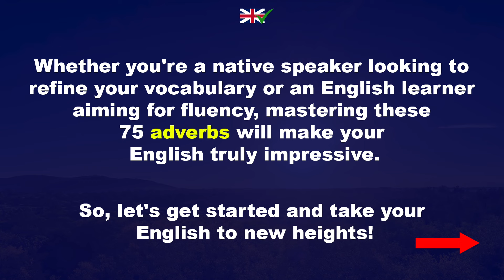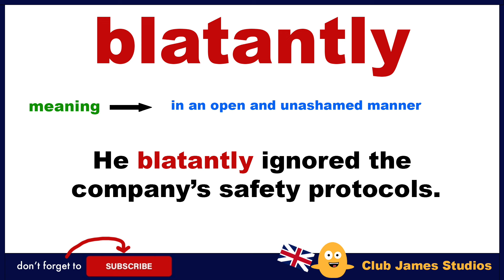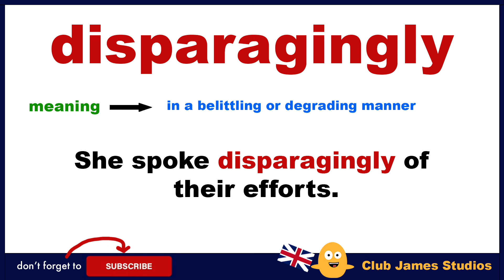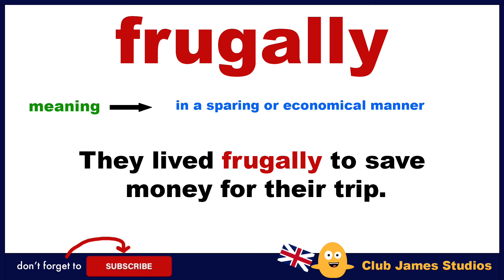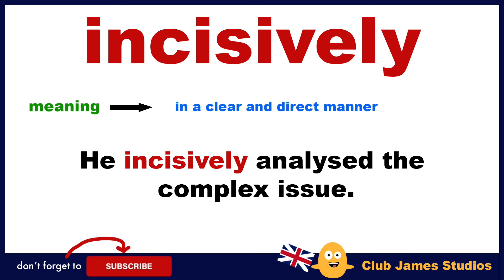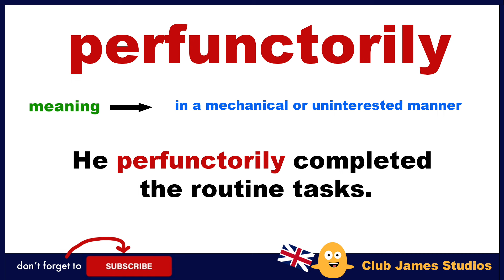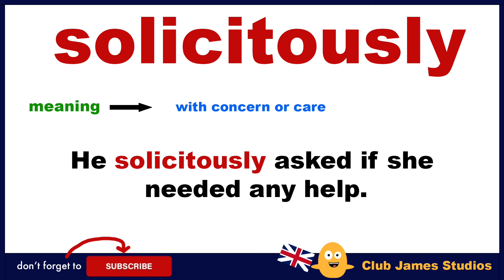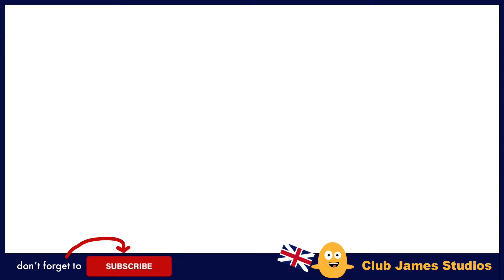If you know these 75 adverbs, your English is IMPRESSIVE!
ENGLISH ADVERBS - Unlock the secret to mastering English fluency with our comprehensive guide to the 75 essential adverbs that will elevate your language skills! Whether you're an English learner or looking to refine your vocabulary, this video is packed with valuable insights to help you speak and write more impressively. Discover the meanings, usage, and examples of each adverb, and see how they can transform your communication.

Perfect for ESL students, advanced learners, and anyone passionate about improving their English. Watch now and take your language proficiency to the next level!

All daily use English adverbs and sentences spoken by teacher James. 😎

Learn daily use English with Club James Studios.